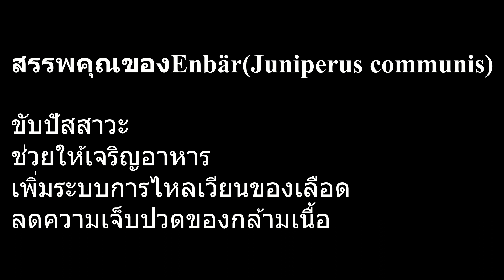เก็บ​ใบ​ลิงง่อน​(Lingon)&ผล​เอียนแบร์​(Enbär​)​ไป​ตาก​ทำ​ชา​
Picking wild plants to make my own tea